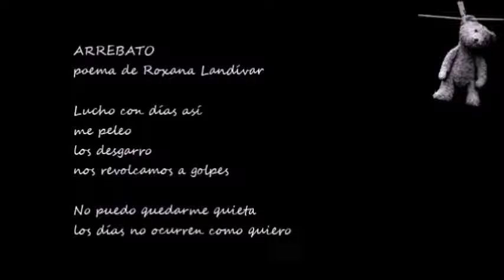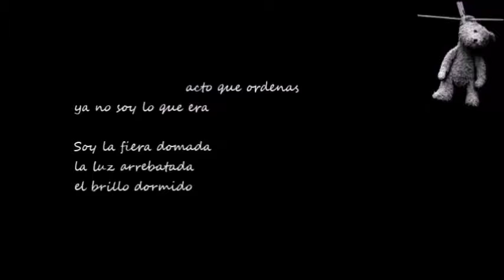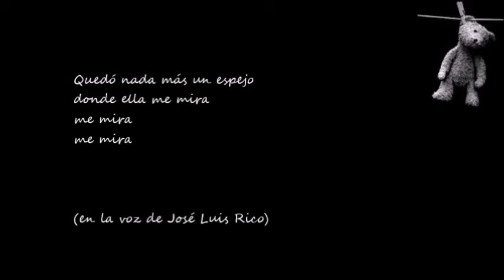BUENOS DÍAS CON .- Roxana Landívar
Vídeo de los poemas "Arrebato", "Monólogo de alerta" y "La fuga" de Roxana Landívar, en la voz de José Luis Rico